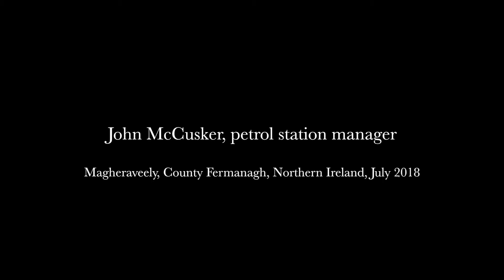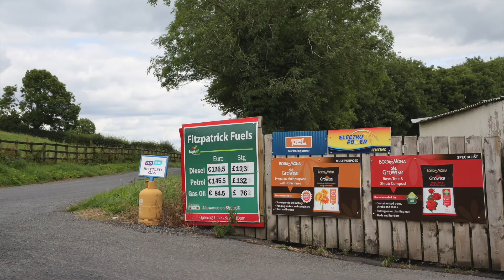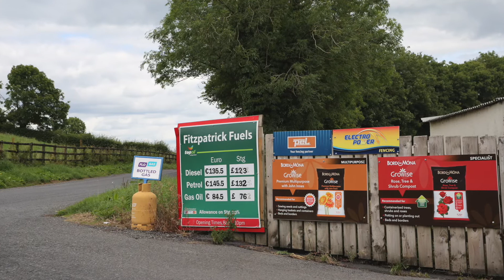Petrol Station on the border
John McC. Tells us about his petrol station built on the border